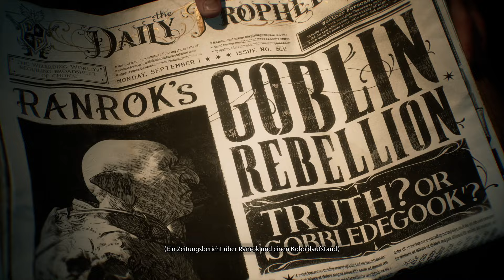Hogwarts Legacy [4K 60FPS] - No Commentary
Computer Accessoires
⬇⬇ 🖥️ PC Setup ⬇⬇

👉 ASUS TUF Gaming Z790-PLUS WiFi
👉 MSI RTX 3090 VENTUS 3X 24G OC
👉 NZXT H6 Flow RGB | CC-H61FB-R1
👉 NZXT Kraken 360 RGB - RL-KR360-B1-360mm AIO
👉 MSI MPG321URDE-QD 4K
👉 Corsair HX1200 – 80 PLUS PLATINUM
👉 MSI Clutch GM41
👉 M.2 NVMe  1 TB
👉 MSI Vigor GK50
👉 Samsung 990 PRO NVMe M.2 SSD, 2 TB

⚠️ Music from the video:
⚠️ Listen without ads with YouTube Premium

Computer Accessoires
A notice:
I assume no liability for the accuracy or completeness of the content of this video. Liability claims relating to damage of any kind caused by the use or non-use of the content presented or by the use of incorrect and incomplete information are fundamentally excluded!

👊🅲🆄🅳🅴🆂🅽🅸 1️⃣🅶🆁🅰🅲 🪂